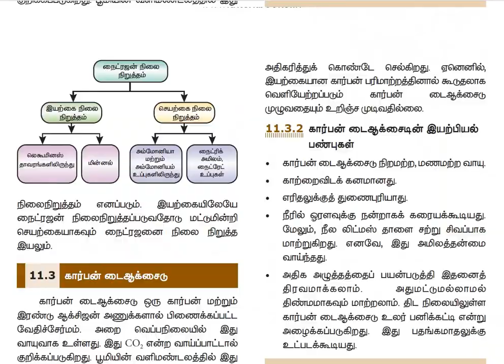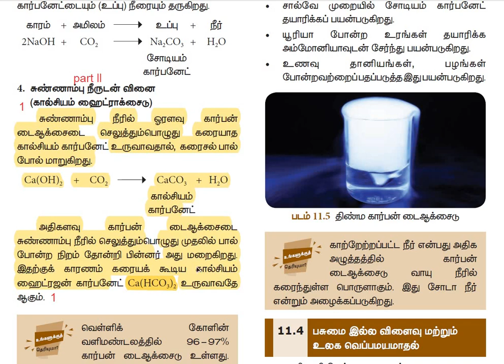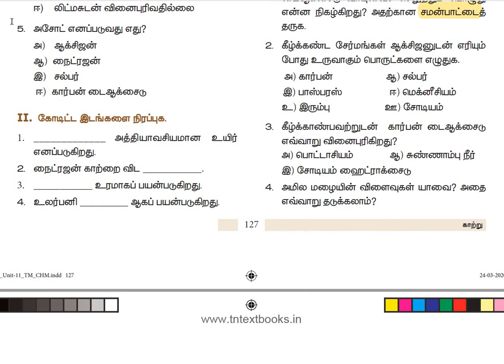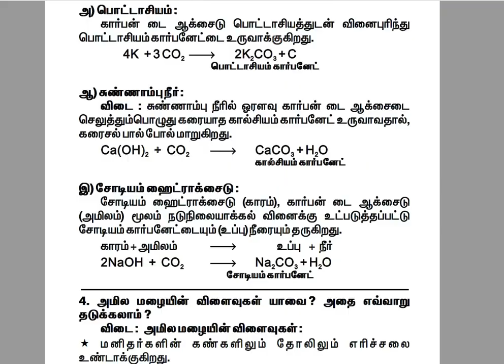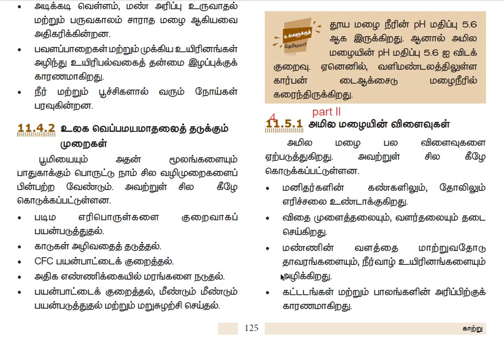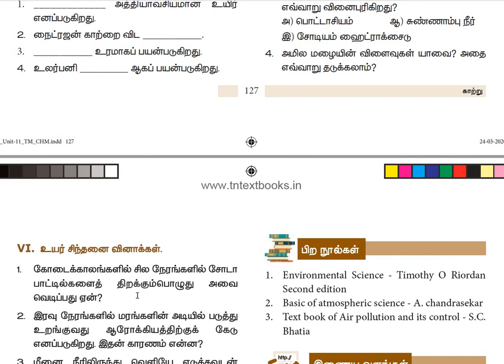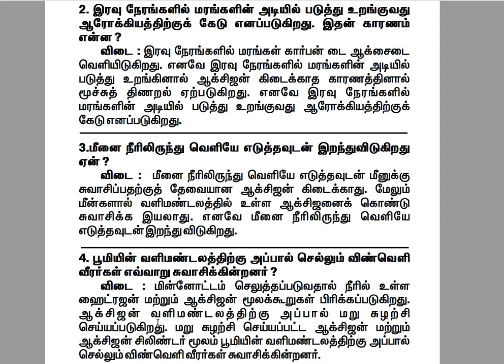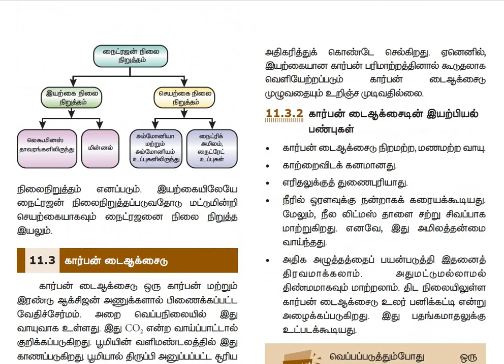வினா விடைகள்|8th std science|காற்று |kaatru|11th lesson|2nd term|part 2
காற்று,8th standard science,lesson 11,term 2,kaatru,vinaa vidaigal,air,part 2